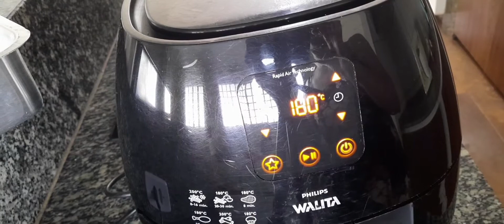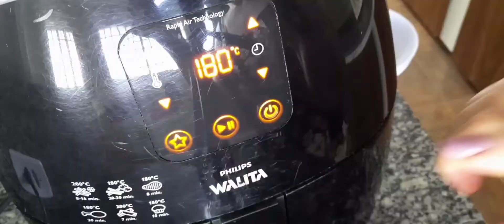O QUE FAZER COM AS SOBRAS DO FRANGO ASSADO/ Croquete de frango assado sem fritura!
Nesse vídeo, te ensino a fazer um delicioso croquete de frango sem fritura reaproveitando as sobras do frango assado
Esse receita é uma ótima opção para variar o seu cardápio e sair da rotina.
Pode ser consumido nos lanches ou nas refeições principais.
O frango é uma proteína magra, você também tem a opção de fazer com proteína vegetal!